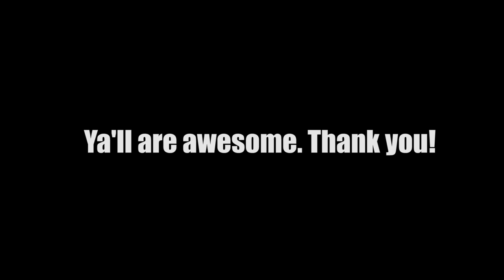CREEPY FAN MAIL + NAVY CORPSMAN [Mail Call]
● Steam Account!!
● Write in (Must be 18 yrs +)
Clayton Filipowicz
2789 Macarthur Rd